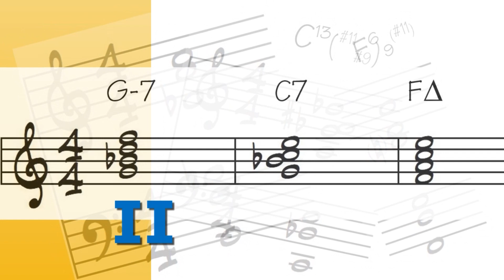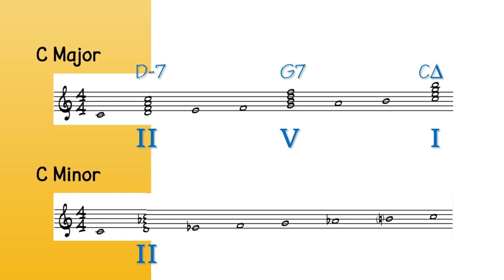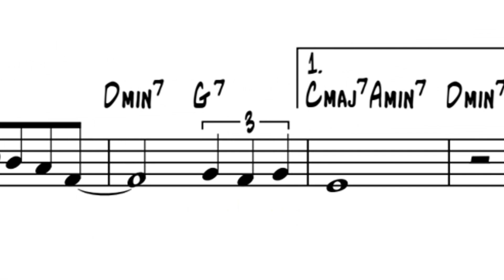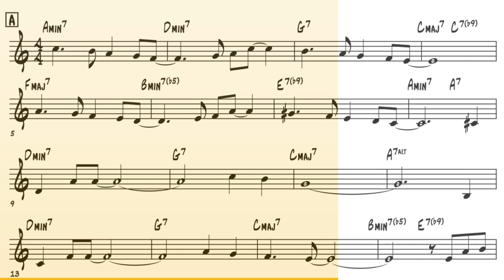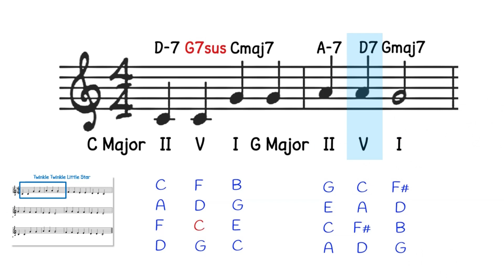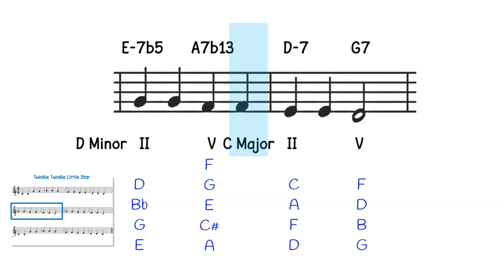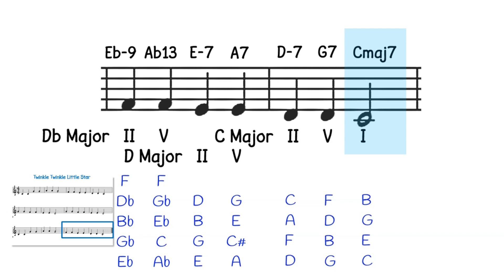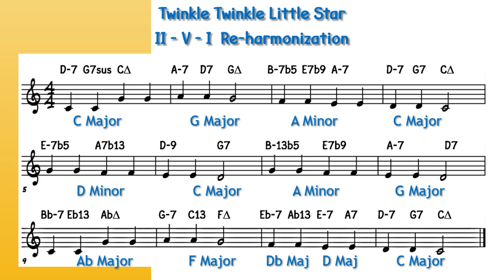10分鐘解構爵士樂的II V I [廣東話 + 字幕]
什麼是爵士樂的II V I?
基本II V I的運用及例子示範

►登記成為免費會員可獲電子書《你也可以玩爵士樂》